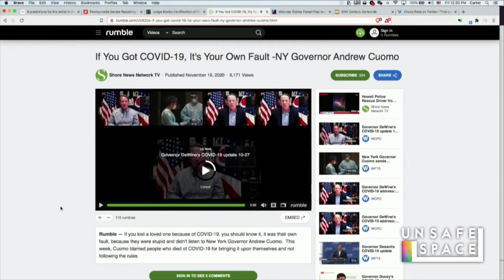[Clip] Respecting People Enough to Let Them Make Stupid Choices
This is a clip from the Nov. 27, 2020, Covfefe Break episode, "Baby Elephants, Biden’s Gun Tax, and COVID Ennui."

New clips air daily, at 12 p.m. and 4 p.m. CT. And live episodes air Mondays and Fridays, at 1 p.m. CT.